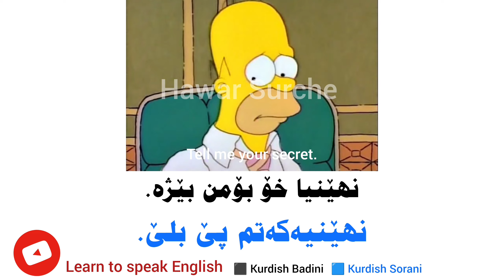Learn daily English sentences. رستەی رۆژانه فێربه